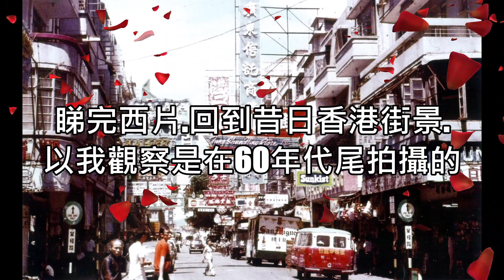香港1960年代中的街景～浮生若夢！